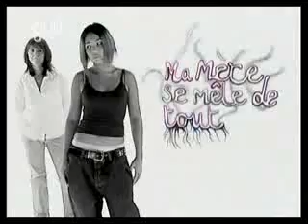[Profil-lesb & co'] Reportage : Cas d'ecole l'homosexualité chez les jeunes